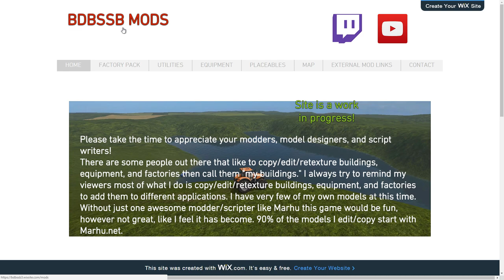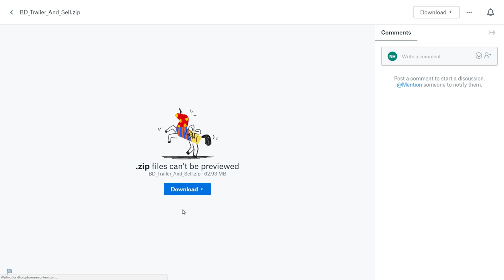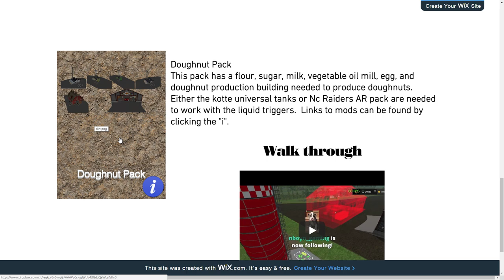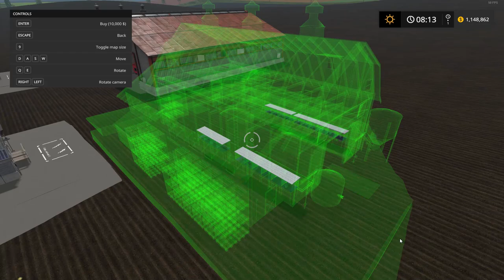FS17 - Placeable Egg Production Barn and Doughnut Production Plant (Part 3 of 3) "Mod Review"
Today in part 3 of my placeable coffee pack and doughnut pack review I cover the egg production facility and doughnut production plant. 2 awesome placeables that look great and bring in a huge profit once filled with the proper resources. The doughnut factory needs 5 resources to get it running but is well worth it with a huge pay out. The egg facility requires 2 resources to get it functioning and gives you 2 products in return. All products can be sold at the coffee house. With all these mods together from all 3 reviews, will add some spice to your map and make it look great. Specially when that sweet cash starts rolling in. An excellent mod pack indeed. Additional information and links provided below in the description.
Here is the link for all the mods covered in all 3 parts

(Egg Production Facility)
Price - 10,000
Day/Main - 10
Capacity - (Water - 200,000 Liters) (Grain - 200,000 Liters)

(Doughnut Production Plant)
Price - 10,000
Day/Main - 10

Credits:
BDBSSB MODS
Become a patron today and help a small channel by making a small contribution (look at it like a tip jar) to keep making content for the viewers an a daily basis. Just looking to get back what I lost with the whole ad boycott thing going on with You Tube at the moment. It has affected my revenue by 50% and "may"still go down even further. I really hope not anyway. Thank you for your time and for considering donating.